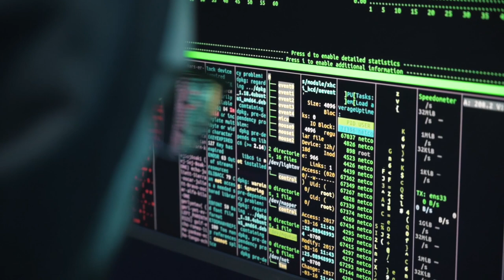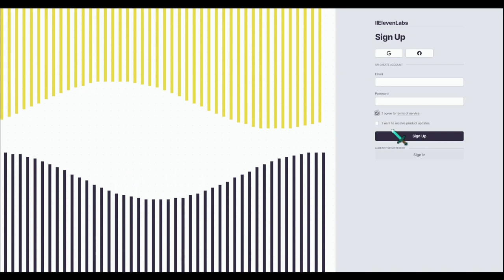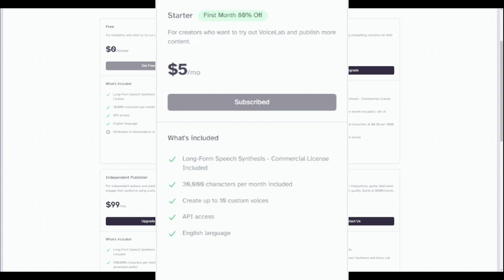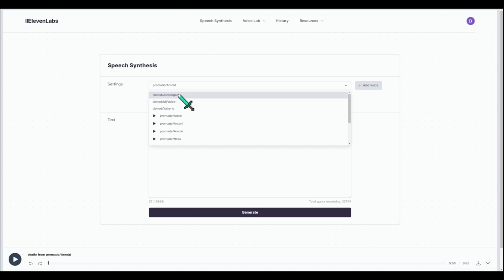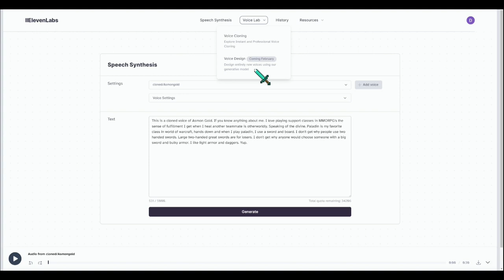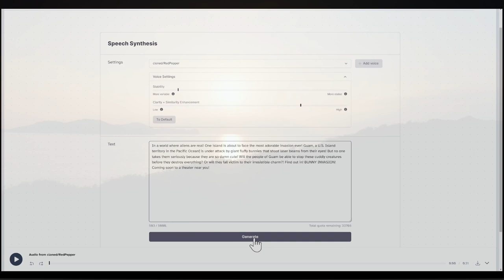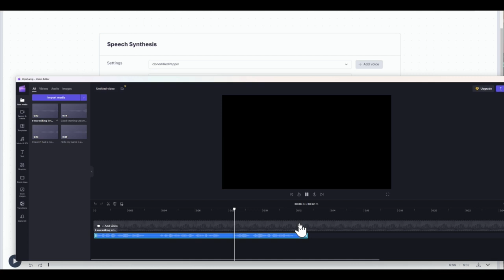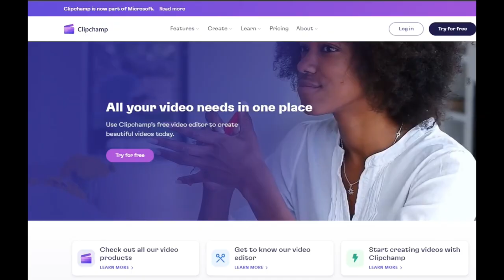Revolutionizing Text-to-Speech Technology with Scary Deepfake AI Cloning Technology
Want to try a non TTS Voice Cloning Software with a Free live version and unlimited cloning within 15 second intervals?

Does your cloned voices have a bit of static of background noise? Zap it for free with Audacity. Here's how

This video description below was generated with GPT4 on Bing. GPT or GPT3.5 is the brains of ChatGPT and GPT4 can search the web to find your answers and provide you source links for the answers it gives you.

Want to learn more about GPT4 which is like ChatGPT for your Bing Search Engine that can give you sources?

Welcome to my latest video, where I showcase ElevenLabs, the latest breakthrough in AI text-to-speech cloning software. With ElevenLabs, you can create realistic, human-like voices that can mimic the speech patterns, tone, and inflections of any individual, be it a celebrity, a public figure, or even your own voice.

This cutting-edge AI technology uses deep learning algorithms to analyze and reproduce the unique nuances of any voice, providing a seamless and accurate text-to-speech experience. Whether you're a content creator, a marketer, or a business owner, ElevenLabs can help you deliver high-quality audio content that engages and captivates your audience.

In this video, we'll demonstrate how ElevenLabs works, from uploading a voice sample to generating a fully customized text-to-speech output. We'll also showcase some real-world use cases and examples of how ElevenLabs is helping businesses and creators reach their goals.

I had to cut out the end video with the Clip Champ Samples because of the Non-Copyright song wasn't non copyright. I hate those... So it might look at bit weird at the end.

Chapters
00:00 Intro What this Video is about and the Proof in the Pudding
01:49 TTS Clone w/ Google Translated Scripts
03:09 Imagine the Uses For This Tool
04:30 Sign up, Pricing Plan's, and What the Free Plan Offers
08:43 testing The Free Stuff and Intro to Speech Synthesis
10:10 Stability & Clarity settings
11:26 Asmongold Test 1 Medium Stability & Semi-High Clarity
12:14 Asmongold Test 2 Low Stability & high Clarity
13:20 How to Voice Clone & Coming Soon Voice Mixing Feature (Feb Release)
14:55 Using GPT4 in Bing (similar to ChatGPT) to Create Evil Bunny Story
16:47 Evil Bunny Movie Trailer
17:40 Completely Free (prob already installed in your PC) good TTS w/ Clip Champ
18:31 Clip Champ TTS Voice Examples
19:48 Clip Champ TTS Voices w/ Expressions
20:31 Three Options for Voice Cloning and TTS
21:00 VoiceAI - Free Voice Cloning..Kind of.
21:24 GPT4 or Search Engine ChatGPT on Bing
21:46 Outro and Final thoughts
22:50 Clip Champ TTS Voices Conversational Demo